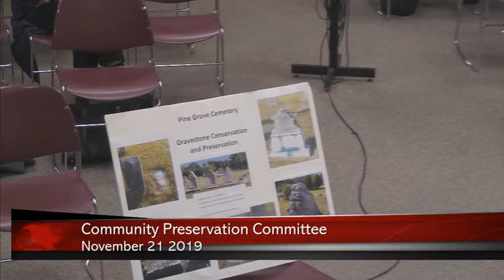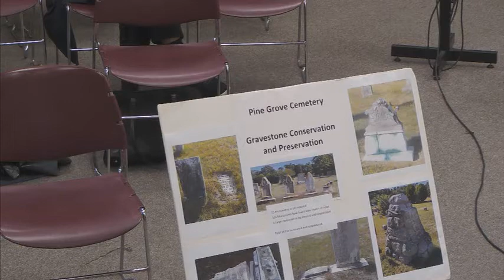Community Preservation Committee Meeting November 21, 2019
Nov. 21st 2019 meeting of the Harwich Community Preservation Committee